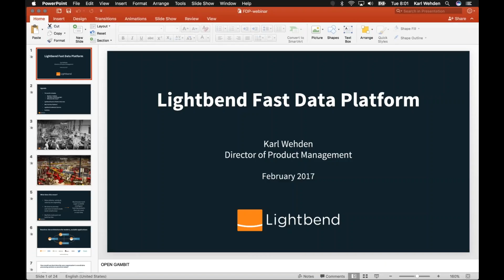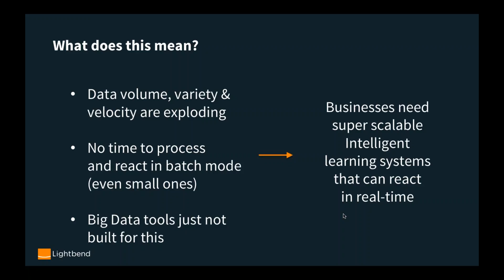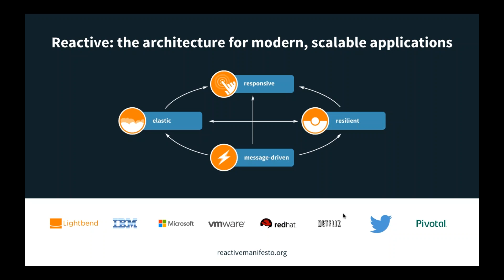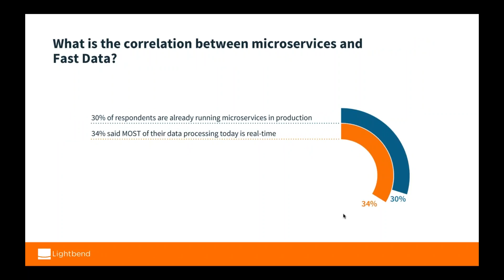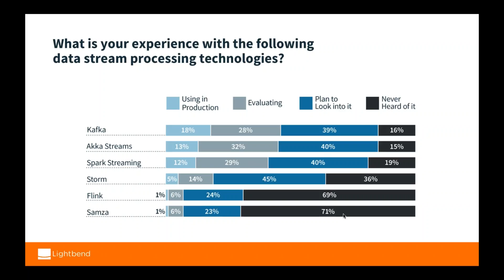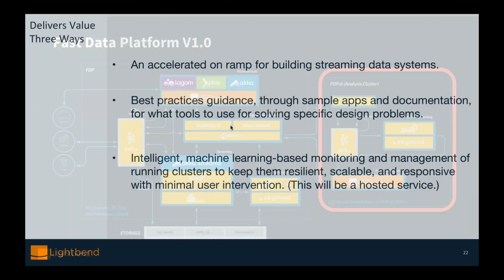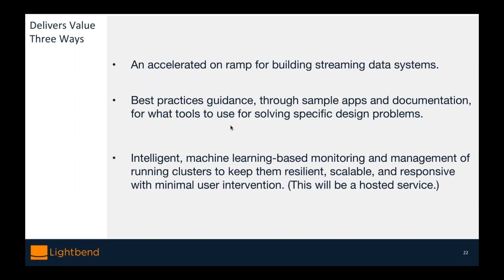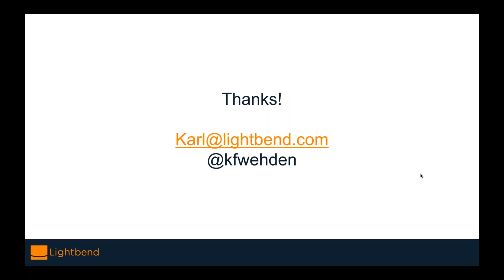Developing Fast Data Architectures with Streaming Applications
Lightbend's Fast Data Platform enables users to build streaming data systems quickly and reliably. FDP incorporates a set of best practices that solve common real-world design problems, from cluster creation and management, to application development. Users also benefit from powerful Machine Learning-driven management and monitoring capabilities that enhance resilience, responsiveness and elasticity. Lightbend’s FDP encapsulates the best of breed stream processing engines, Apache Spark, Apache Flink, Akka Streams, and Kafka Streams, with Apache Kafka as the backplane.

This webinar is aimed at those who are looking to take the huge amounts of data they have in data warehouses today and use the information to make decisions in real time. The target audience are those organisations who are looking to take the huge amounts of data they have in data warehouses today and use the information to make decisions in real time.